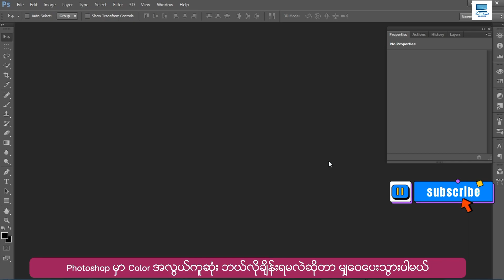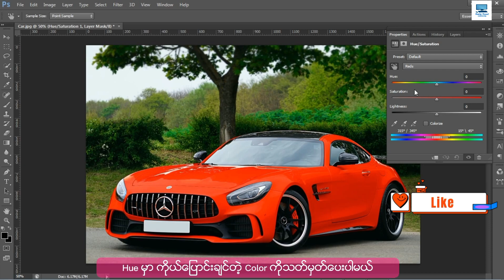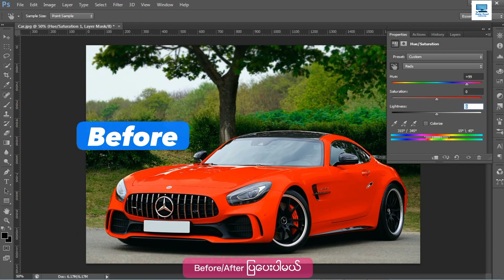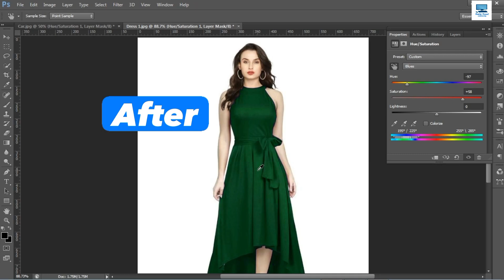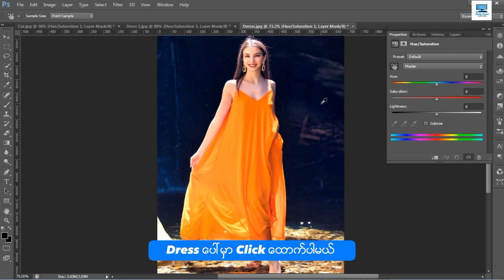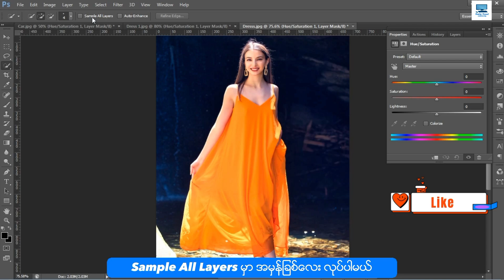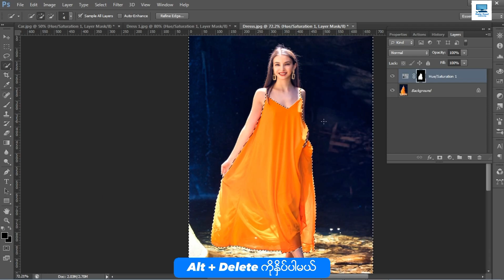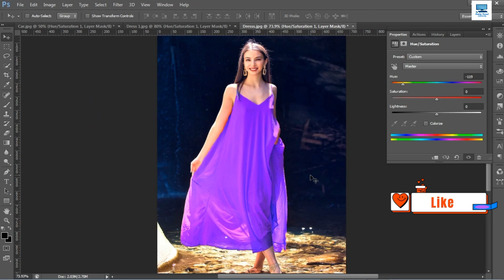Photoshop မှာ အလွယ်ကူဆုံး ကာလာချိန်းနည်း | How To Change Color In Photoshop (Photoshop Tutorial)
Photoshop မှာ အလွယ်ကူဆုံး ကာလာချိန်းနည်းကို အရိုးရှင်း၊ အလွယ်ကူဆုံးသင်ကြားမှုပုံစံဖြင့် သင်ကြားပေးထားပါတယ်ခင်ဗျာ။ လက််တွေ့လေ့ကျင့်ပြီး အကျိုးကျေးဇူးများစွာ ရရှိဖို့မျှော်လင့်ပါတယ်ခင်ဗျာ။

သင်တန်းအပ်ရန် - m.me/dailydosecomputerbyhmn

Computer ကို  အခြေခံမှ စနစ်တကျ ကျွမ်းကျင်ပိုင်နိုင်စွာ အသုံးပြုတတ်လိုသူများအတွက်
Computer Basic Online Class ❤

✅ယနေ့ခေတ်မှာ လုပ်ငန်းခွင်ဝင်ဖို့အတွက်
မဖြစ်မနေ သင်ယူတတ်မြောက်ထားသင့်တဲ့ ...

❝ ကွန်ပျူတာအခြေခံ အသုံးပြုနိုင်မှု Skills ❞  ရှိဖို့အတွက် မဖြစ်မနေတက်ထားသင့်တဲ့ အတန်းလေးဖြစ်ပါတယ်။

🎯  ဘာတွေသင်ကြားပေးမှာလဲ?

✅ 1. Knowledge of Computer System - ကွန်ပျူတာစနစ်များလေ့လာခြင်း
✅2.Types of Computer - ကွန်ပျူတာအမျိုးအစားများလေ့လာခြင်း
✅3. Parts of Computer - ကွန်ပျူတာအစိတ်အပိုင်းများလေ့လာခြင်း
✅4. Functions of Computer System - ကွန်ပျူတာ၏ လုပ်ဆောင်ချက်များလေ့လာခြင်း
✅5. Computer / Laptop ဝယ်ယူရန် သိထားရမည့်အချက်များ
✅6.Using Windows 10 - Windows 10 အသုံးပြုနည်း
✅7. Basic Software Installation - အခြေခံ Software သွင်းနည်း
✅8. Typing Skill - (English, Unicode Font)
✅9. Basic Internet Usage - အခြေခံ Internet အသုံးပြုမှု
✅10. မိမိ Computer ပေါ့ပါးသွက်လက်နေအောင် စက်ရှင်းနည်း

✅11. အခြေခံသင်ခန်းစာများ
✅12. လုပ်ငန်းခွင် လက်တွေ့အသုံးချ စာစီစာရိုက်သင်ခန်းစာများ
✅13. စာရင်းဇယားများရေးဆွဲခြင်း

✅14. အခြေခံသင်ခန်းစာများ
✅15. လုပ်ငန်းခွင် လက်တွေ့အသုံးချ  စာရင်းဇယားများရေးဆွဲခြင်း
✅16. Macros, Fill Series, Advanced Filter စသည့် အဆင့်မြင့် Excel အသုံးပြုနည်းများ

✅17. အခြေခံသင်ခန်းစာများ
✅18. လက်တွေ့အသုံးချ စာစီစာရိုက်ခြင်း၊ စာရင်းဇယားများရေးဆွဲခြင်း
✅19. ကိုယ်ပိုင် Presentation များကို စနစ်တကျဖန်တီးခြင်း

✅20. Microsoft Office Publisher 2016 - အသုံးပြုနည်း
✅21. Microsoft Office OneNote 2016 - စနစ်တကျ မှတ်စုရေးသားခြင်း
✅22. Internet, Email, Gmail - အသုံးပြုနည်း
✅23. Microsoft Office Account - ပြုလုပ်နည်း
✅24. Cloud Storage တွင် ဖိုင်များသိမ်းဆည်းခြင်း
✅25. CV Form ရိုက်နည်း၊ ဘောင်ချာများပြုလုပ်နည်း
✅26. အစိုးရရုံးစာ ရိုက်နည်းနှင့် ရေးသားနည်း

အစရှိသည့် သင်ခန်းစာများအပါအဝင်
သင်ခန်းစာ Video ပေါင်း (120) ကျော်ကို သေချာကျွမ်းကျင်ပိုင်နိုင်အောင် သင်ကြားရမှာဖြစ်ပါတယ်ခင်ဗျာ❤

သင်ကြားမည့်ပုံစံ
Facebook Group မှာ သင်ခန်းစာ Video များ တင်ပေးသွားမှာဖြစ်ပြီး မိမိအားတဲ့အချိန်လေးမှာ အဆင်​ပြေစွာ ဝင်ရောက်လေ့လာနိုင်မှာဖြစ်ပါတယ်ခင်ဗျာ ❤

စာမေးဖို့အတွက် ဆရာနဲ့အနီးကပ်ဆွေးနွေးနိုင်မယ့် Messenger Group လေး စီစဉ်ပေးထားပါတယ်။

သင်တန်းပြီးဆုံးအောင်လေ့လာပြီးပါက Certificate ရရှိမှာ ဖြစ်ပါတယ်ခင်ဗျာ ❤

သင်တန်းအပ်ရန် -
m.me/dailydosecomputerbyhmn

ဖုန်းနံပါတ် - 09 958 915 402

✅ သင်တန်းကြေးပေးသွင်းရန် 💵
Account Name : Han Min Naing
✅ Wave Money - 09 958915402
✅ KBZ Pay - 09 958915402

✍️✍️ မှတ်ချက်။ ။ သင်တန်းကြေးပေးသွင်းပြီးလျှင် ငွေသွင်းပြီးကြောင်း Screenshot , ဖုန်းနံပါတ်နှင့် နာမည်ကို m.me/dailydosecomputerbyhmn သို့ ပေးပို့ပေးပါခင်ဗျာ ❤

🙏🙏🙏 အားလုံး ကိုယ်စိတ်နှစ်ဖြာ ကျန်းမာကြပါစေလို့ Daily Dose Computer မိသားစုမှ ဆုမွန်ကောင်းတောင်းပေးလိုက်ပါတယ်ခင်ဗျာ 🙏🙏🙏

အဆင်ပြေကြပါစေခင်ဗျာ။